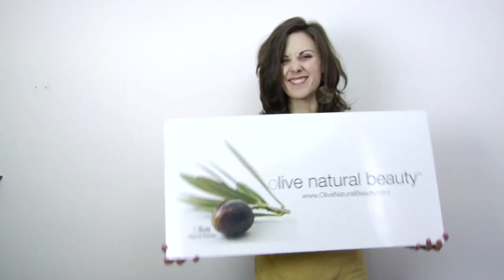Olive Natural Beauty KICKSTARTER Video HD